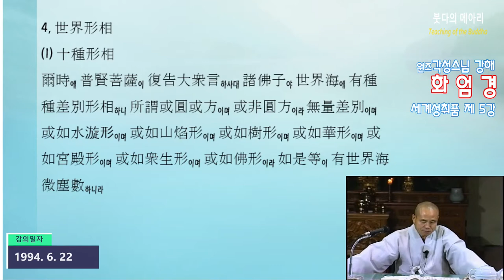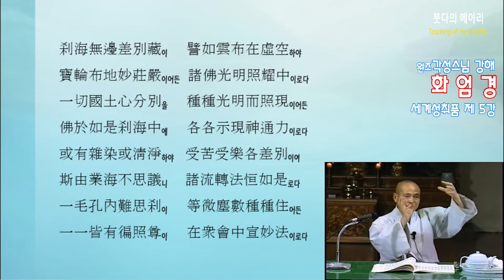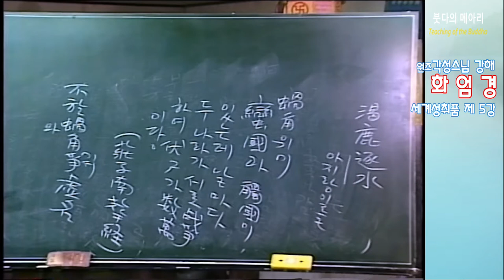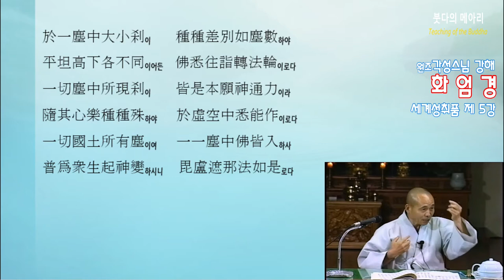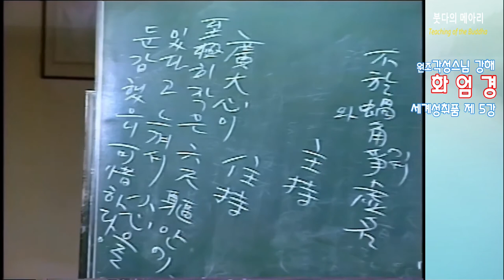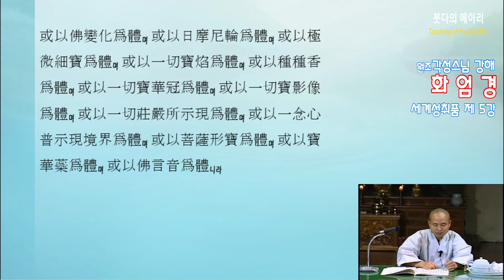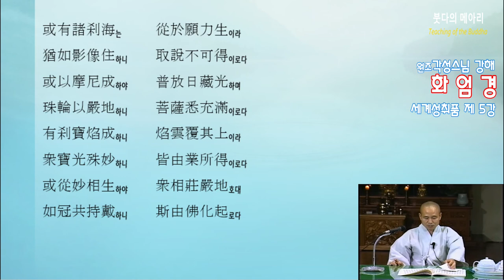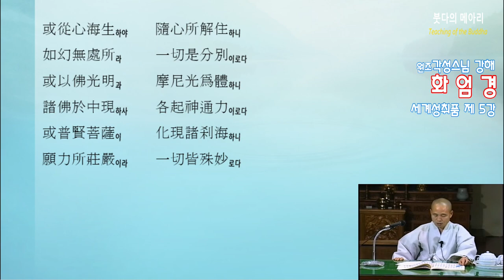각성스님 강해_화엄경 제4 세계성취품 제5강 / 부처님의 위력을 받들어 시방을 관찰하고 게송을 연설하다.